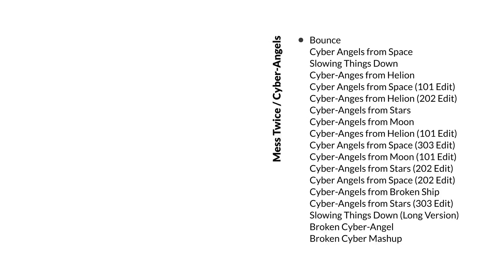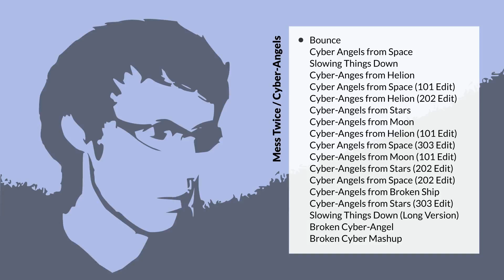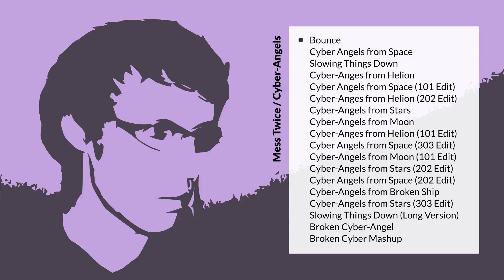[MUSIC] Mess Twice - Bounce | 2002 | House, Trance